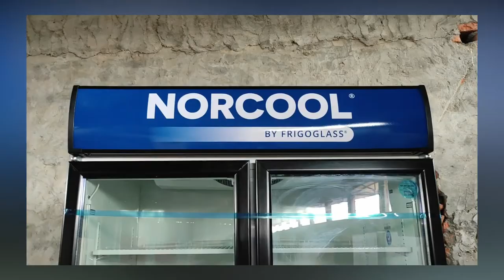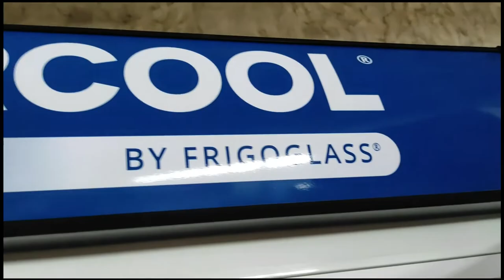Norcool VG2D 1000 | Vertical Glass Door Fridge | Vertical Glass Door Cooler | Best Visi Cooler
Norcool VG2D 1000 | Vertical Glass Door Fridge | Vertical Glass Door Cooler | Best Visi Cooler For Retail Shop